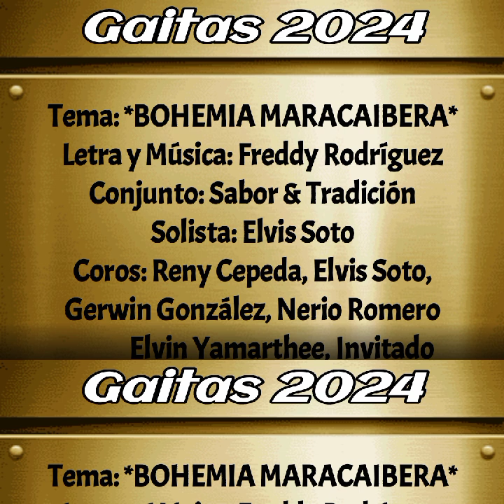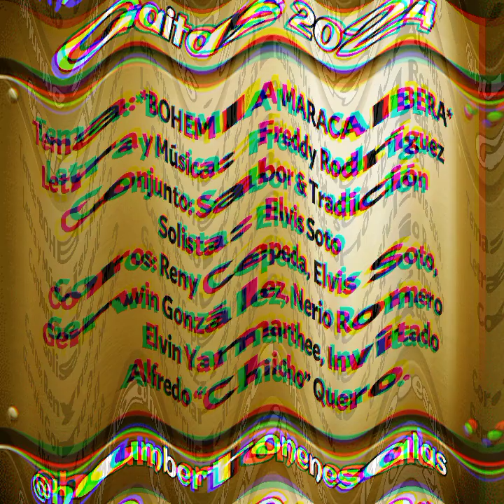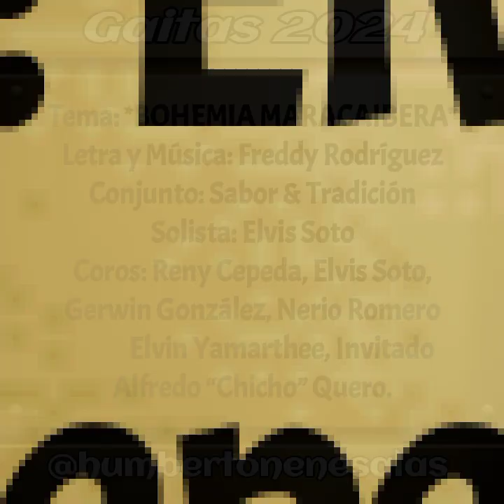BOHEMIA MARACAIBERA...... SABOR Y TRADICIÓN 2024.